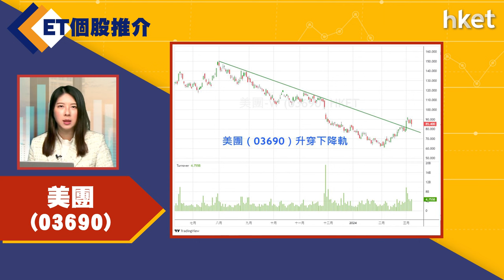【ET個股推介】美團(03690)